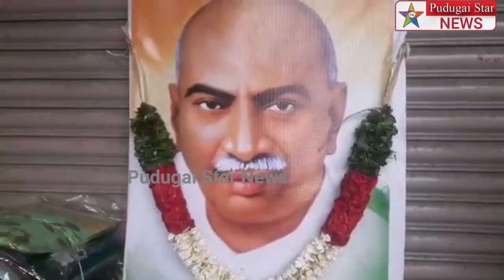குடியாத்தத்தில்காமராஜரின் பிறந்தநாளை முன்னிட்டு அவர் திருவுருவப்படத்திற்கு மாலை மரியாதை செய்தல்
Captain news
Sun News
Jaya news
Puthiya thalaimurai news
Raj news
accident news
thefte news
sitting news
smuggling news
cinema news
grame news
village news
sports news
school news
article news
political news
accident news
India news
world news
sports news